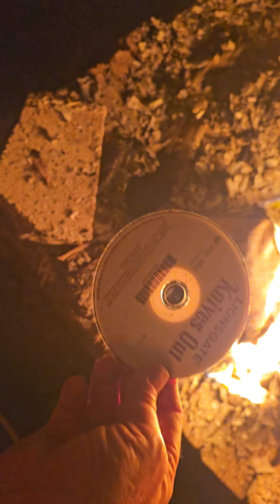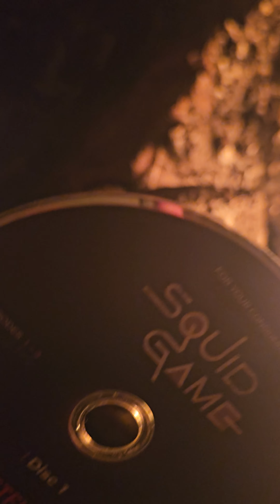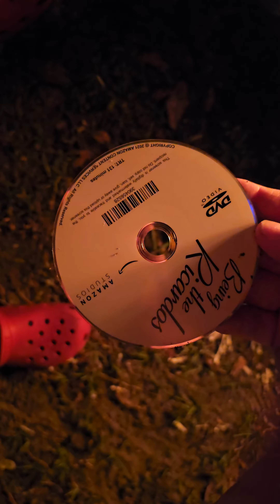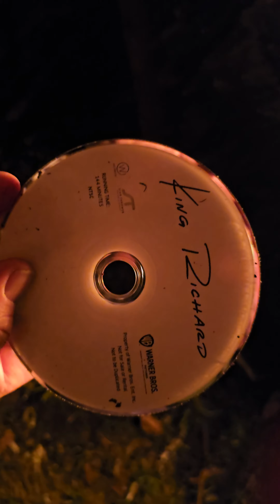HOLLYWOOD is Being Burned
Ronald burns his Blockbuster movie DVDs because he has lost all faith in the Hollywood studio system that has been infiltrated by the CIA (Central Intelligence Agency) of the US OF A CORP in D.C. that is posing as a GovernMent-ControlMind and has militarily-invaded the United States